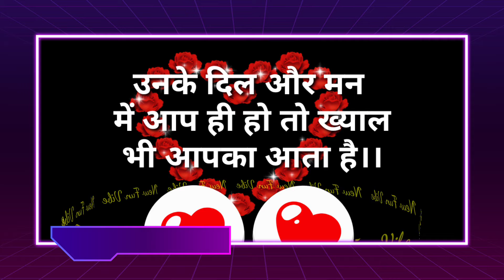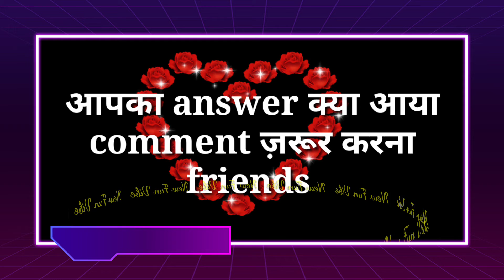Couple Love challenge. choose one number.